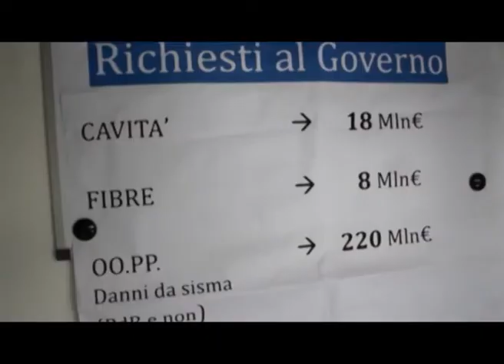Uffici speciali, c'è nomina ad interim